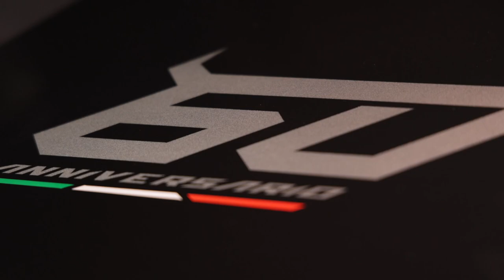DNA LAMBORGHINI PLATINUM EDITION, Official Preview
D'ORO Collection and Automobili Lamborghini present DNA Lamborghini Platinum Edition, a limited edition of 60 copies created to celebrate the company’s 60th anniversary.

More than 380 pages where you'll find a mesmerizing journey through Lamborghini's history. From the birth of the iconic Miura to the revolutionary Countach, the sleek Aventador to the Huracán, every legendary model is documented with stunning photography, technical specifications, and fascinating anecdotes. But DNA Lamborghini Platinum Edition goes beyond showcasing these colorful super sport cars. It delves into the brand's DNA, unraveling the secrets behind Lamborghini's success and its legacy from 1963 to the present day.

Crafted with uncompromising attention to detail,  the official book of Automobili Lamborghini - written and curated by Antonio Ghini and illustrated by Mitja Borkert, head of design at Lamborghini since 2016 - features match the luxury and exclusivity of the Lamborghini brand itself.

The platinum edition boasts a specially designed, sleek hand painted highly-sophisticated carbon fiber cover with an elegant effect of alternating black tones to the iconic Lamborghini pattern. The covers are autoclave-forged and feature four bronze sculptures inspired by the typical features of Lamborghini super sports cars, gilded in a platinum bath. Platinum is one of the rarest and most precious metals in the world, and its lustre makes it the perfect choice to make DNA Lamborghini even more special and unique.

Each page is meticulously printed on artisanal cotton-paper providing a truly immersive reading experience and stitched by hand by master bookbinders.

DNA Lamborghini Platinum Edition is a centerpiece of a set including several exclusive items.

The set includes a hexagon book-jewel, a hand-made bookmark crafted in aluminum that adds an extra layer of beauty and elegance to the opened book. A black leather pad quilted with the Lamborghini hexagon serves as a luxurious and functional way to open the book and protect it while leafing through it. The rotating showcase is a limited edition with a black base bearing the Lamborghini shield and 60th Anniversary logo.

All pieces of the set are numbered and hand made in Italy. DNA Lamborghini Platinum Edition comes housed in a wooden box designed to provide secure and stylish storage and transportation as a piece of art.